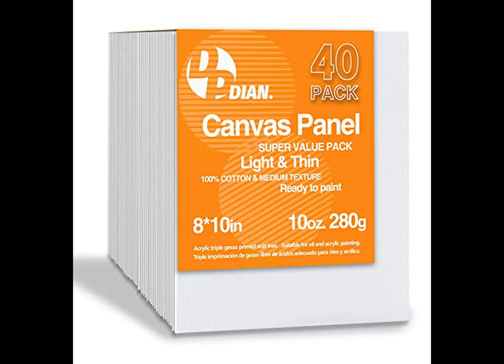Best Artists Boards & Canvas | Painting, Drawing & Art Supplies (Product Review)